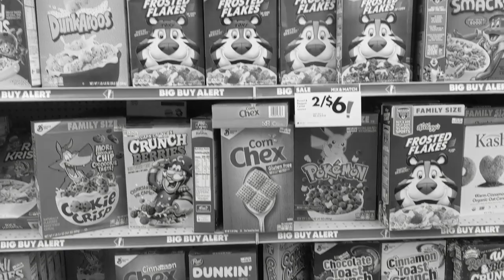THE CEREAL KILLER TRAILER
When your kids are home for the summer, eating up all of the cereal.

A Movie Short by @t3ktitan and @boomerandbanana